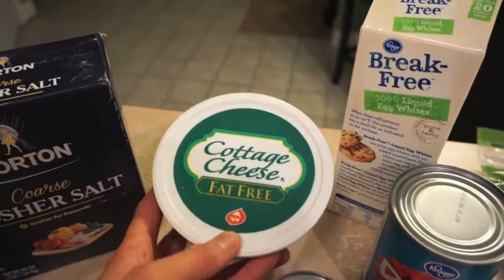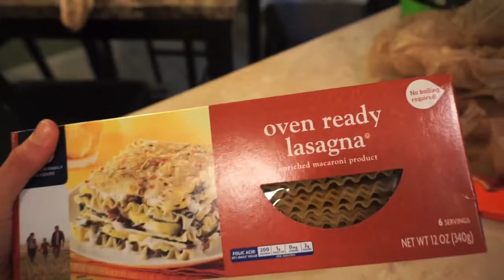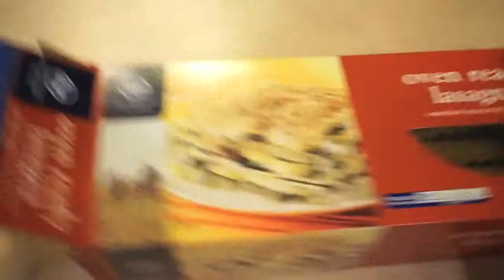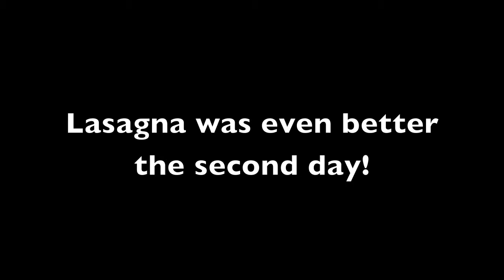Macro Friendly Lasagna | How-To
For exclusively food and fitness, head over to kellymariefit.tumblr.com

Boyfriend ate this and LOVED IT!

MACRO-FRIENDLY LASAGNA INGREDIENTS

1lb 90/10 ground beef
14.5oz. diced tomato
3 oz. tomato paste
4tbs Italian Seasoning (or to taste), split between meat and cheese mixtures
1 tsp Kosher salt (or to taste)
2 tsp minced garlic
24 oz. fat free cottage cheese
1 cup shredded mozzarella
1/3 cup egg whites
9 oven-ready lasagna noodles

Macros for the whole dish are 71F | 191C | 266P
Macros for 1/9th of the dish are 8F | 21C | 30P